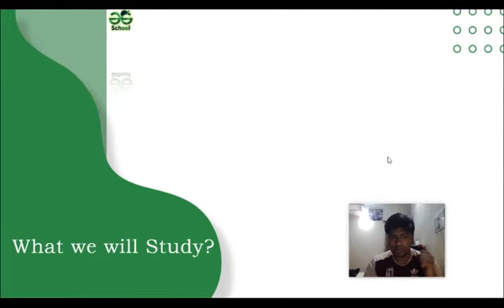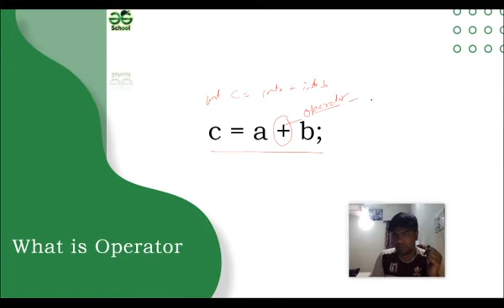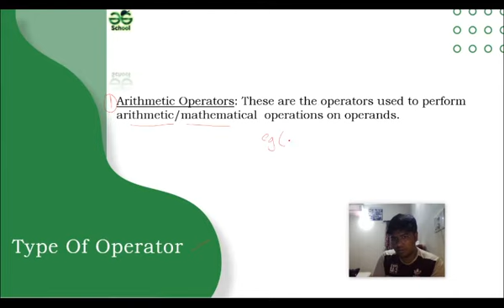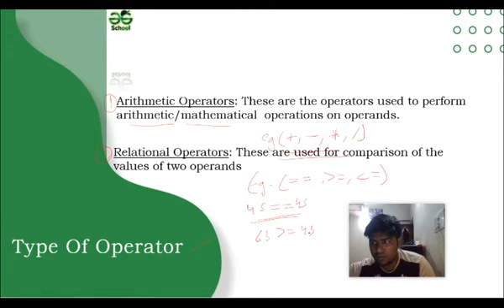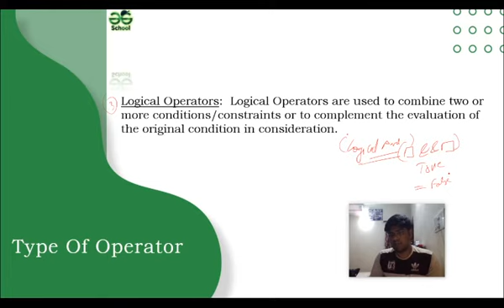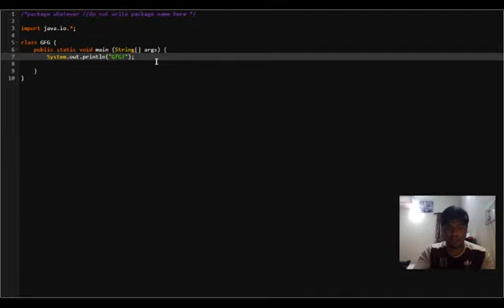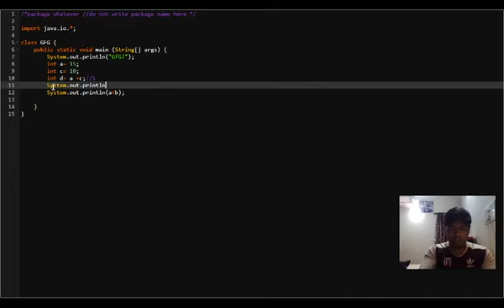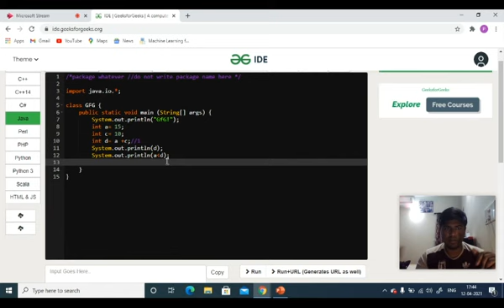Java For Kids | Operators in Java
Hello kids .This Java tutorial for kids will teach you java programming from a to z. This complete java course will help you master all the concepts you need to learn in Java. We will see what is operator and how to use them.